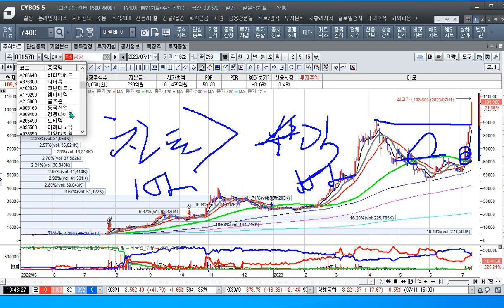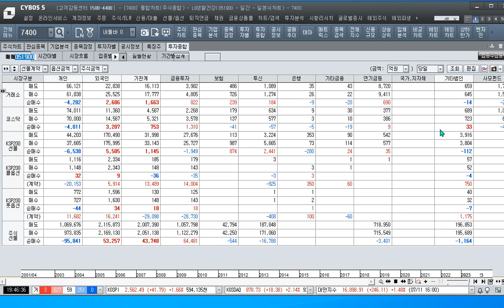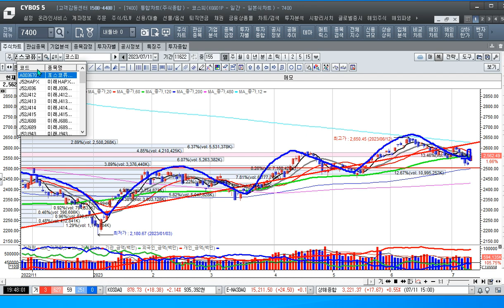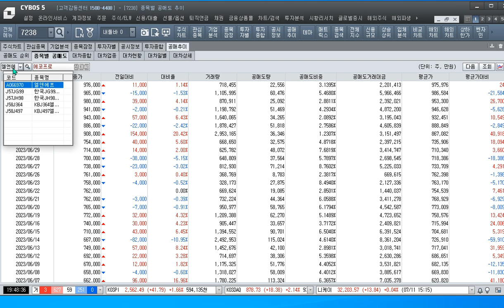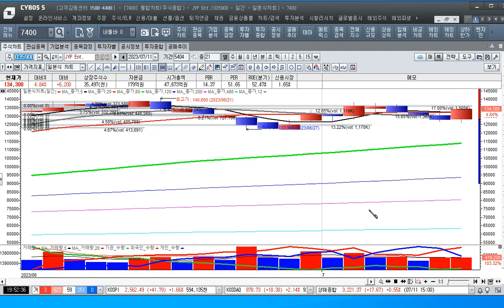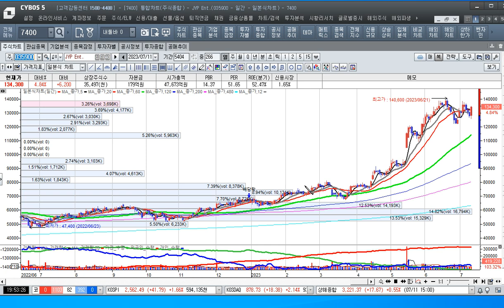[주식투자]주도주를 잡아 멀리 보면 돈이 쌓인다[2023.7.11]